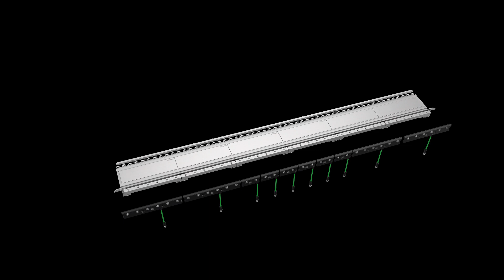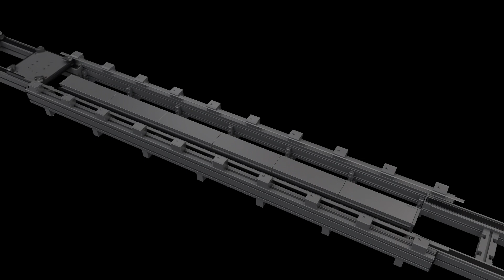Sistema multiportador MCS® - El sistema de transporte innovador de Festo y Siemens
El innovador Multi-Carrier-System de Festo y Siemens se puede integrar en diferentes líneas de transporte y ofrece nuevas posibilidades para la técnica de montaje o, por ejemplo, en la producción de baterías.